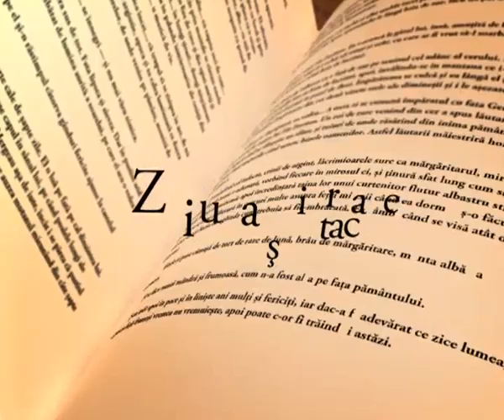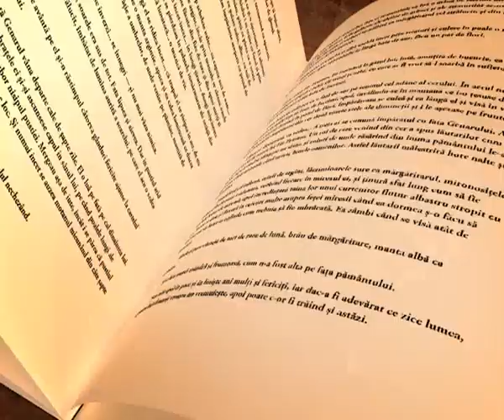Ziua şi Cartea - 7 Februarie - Alina Pachiţanu - "Şireturi leventine"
Alina Pachiţanu - "Şireturi leventine"